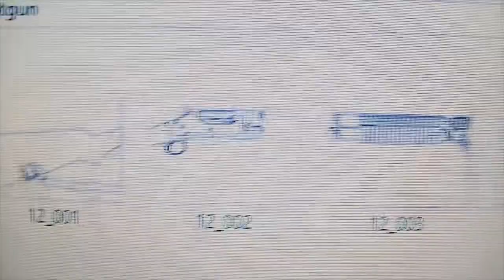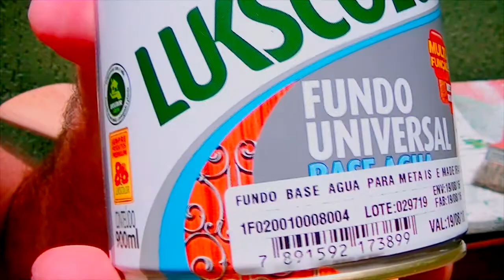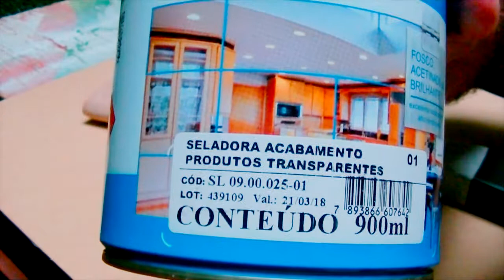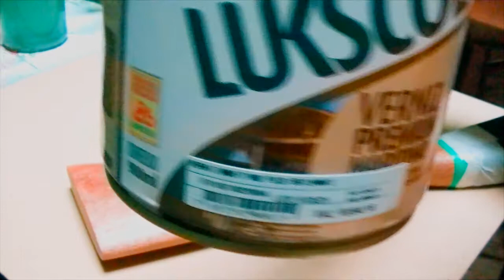DIY Steve Trevor cosplay Winchester M97 Trench Gun Wonder woman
CCXP 2016
M97 Trench Gun